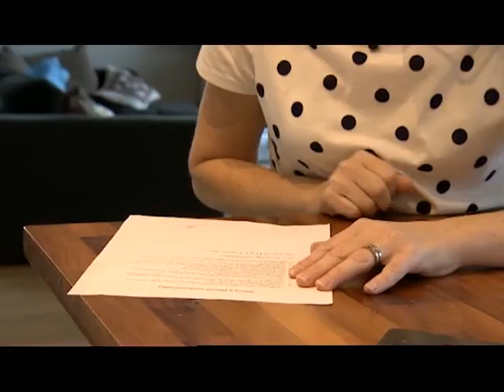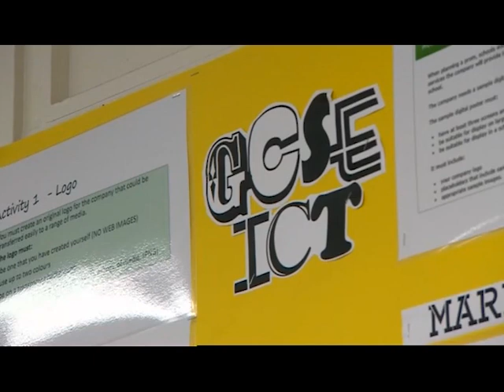BBC Points West West Hanham Woods Academy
Hanham Woods Academy Principal, Steve Kneller and a group of Year seven students have been interviewed by BBC Points West about the use of mobile phones.